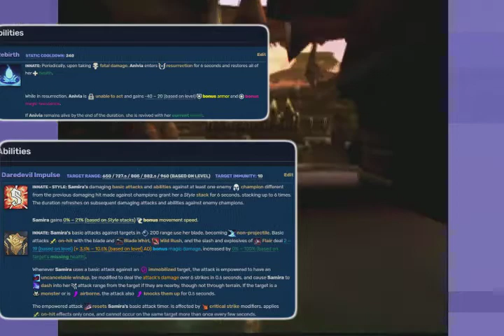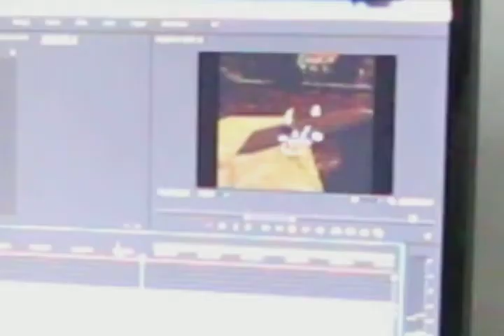Tak and the Power of JuJu Part 13 (The Great Cluckoning)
THESE CLUCKING CHICKENS AHHH